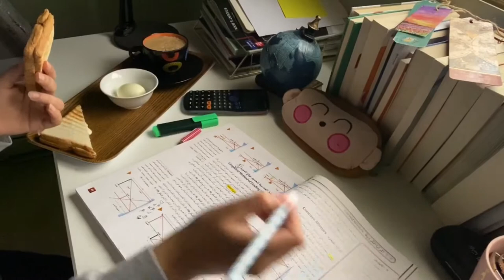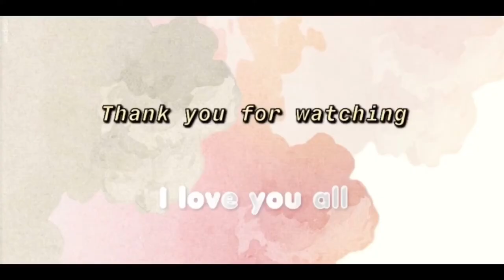فلوق السفر والأجازة, سويت لكم تغطيه في zara